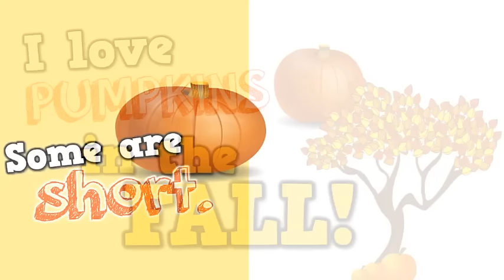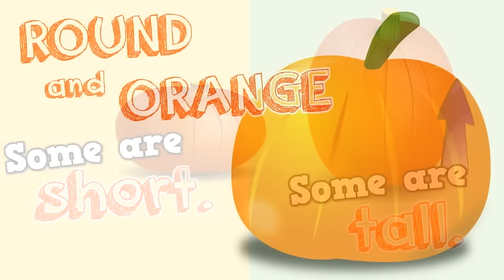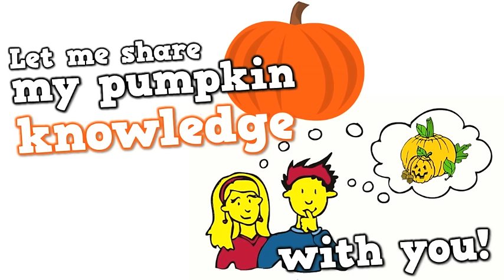I Love Pumpkins! (content-rich pumpkin song for kids)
Song: I LOVE PUMPKINS!
Educational Content: Parts of a pumpkin; pumpkin life cycle; things that are made with pumpkins; seasonal pumpkin information